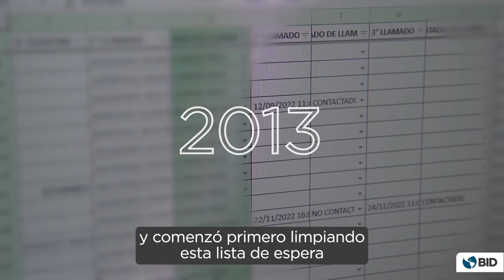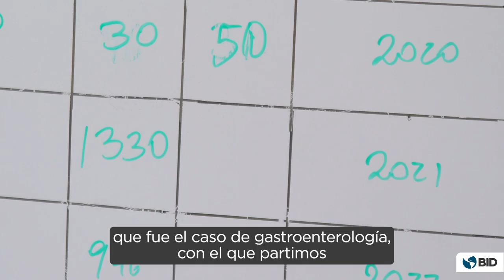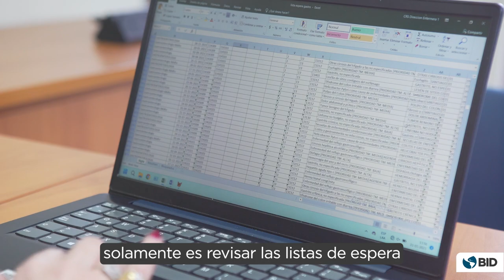Cómo agilizar la atención en salud: piloto del BID aplicado en Chile reduce listas de espera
El proyecto BID en alianza con el Laboratorio de Innovación Pública muestra cómo es posible bajar las listas de espera de especialidad en salud en Chile. Conoce cómo en Gastroenterología la lista inicial se redujo un 65%, en Traumatología 50% y en Cardiología, 33%.